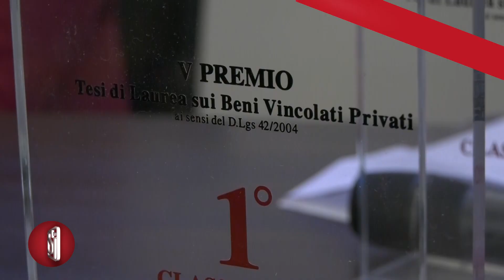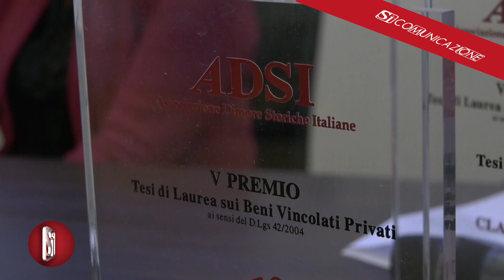PREMIO TESI DI LAUREA ADSI, CELEBRATA LA V EDIZIONE E PRESENTATO IL BANDO 2024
Si è svolta all’interno di Palazzo Ricca, sede della Fondazione Banco di Napoli, in via Tribunali, la premiazione della V edizione del Premio Tesi di Laurea dell’ADSI, l’Associazione Dimore Storiche Italiane, a celebrazione dell’impegno verso la ricerca accademica nel campo del Patrimonio dei Beni Culturali. In occasione dell’incontro dal titolo “Valorizzazione, attualizzazione e tutela”, poi, è stato anche lanciato il bando dell’edizione 2024 del premio.